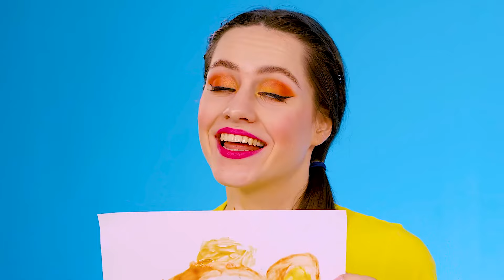الذي يرسم من الأفضل أن تأخذ التحدي الجائزة | معركة الصالحة للأكل Teen Challenge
حان الوقت لتحدي الرسم! انضم إلينا، سيكون الأمر ممتعًا للغاية!